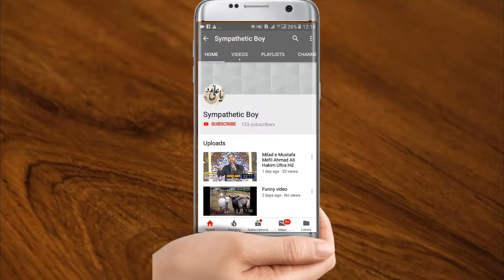YouTube Channel Promotion Intro HD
Hello Friend welcome to SympatheticBoy...